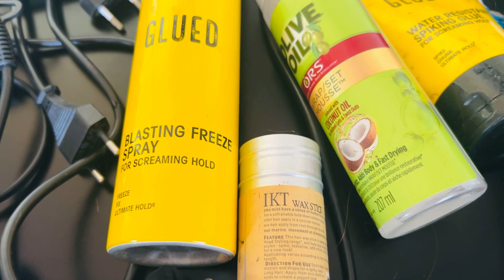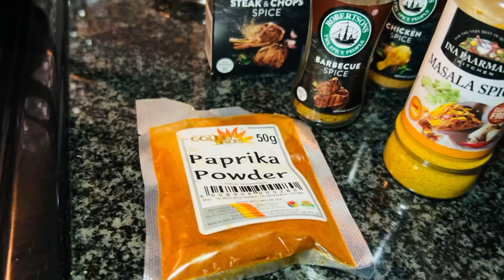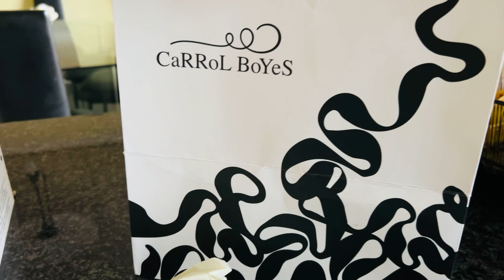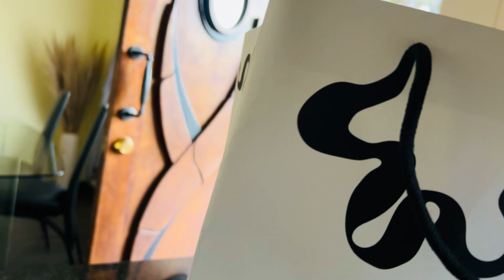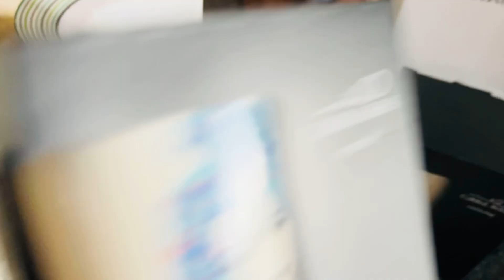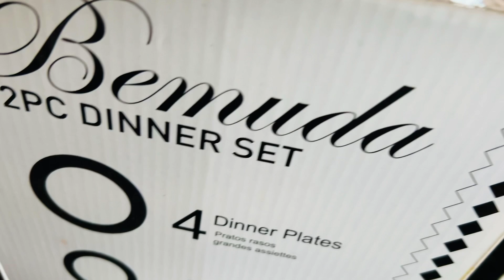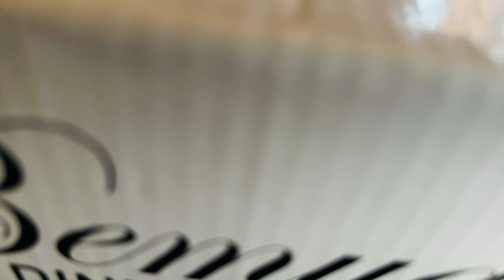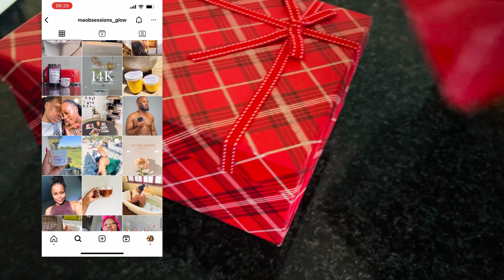Weekly vlog| Life lately| I’m in a good space| Zandile Mfazwe| South African YouTuber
Hello besties😍
Welcome back to yet another video..please watch enjoy and show some love❤️

All details regarding the floating breakfast at @levelsevenofficial5303 @radissonhotelgroup
Are mentioned in the vlog🙏

Facebook Zandile Mfazwe
Instagram ZandyMfazwe